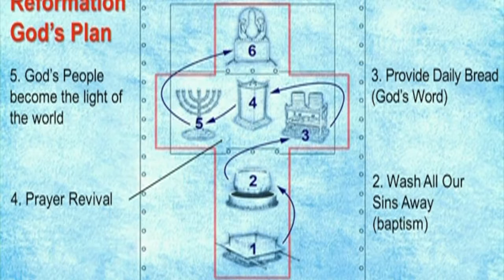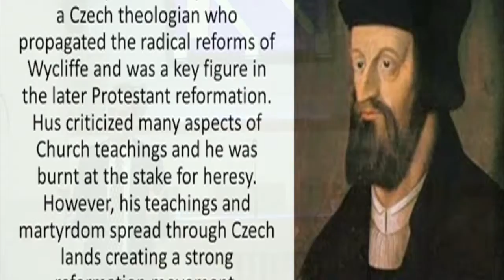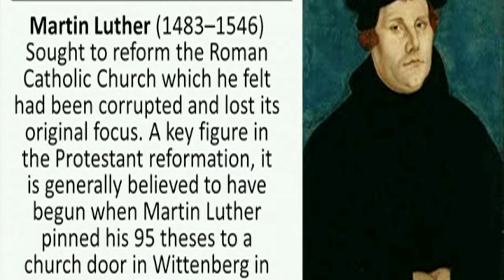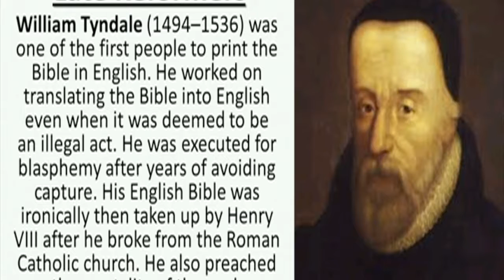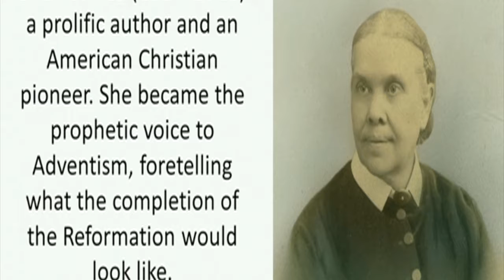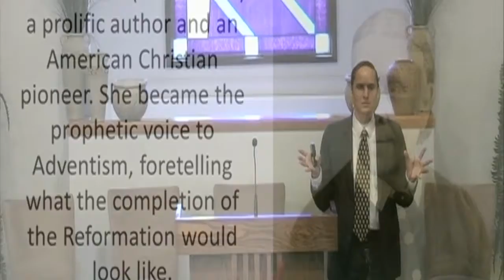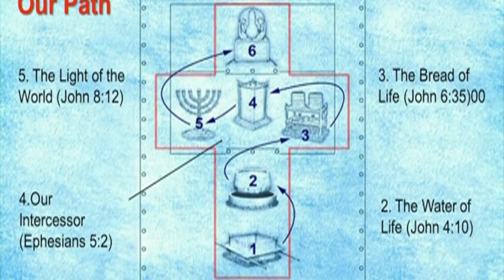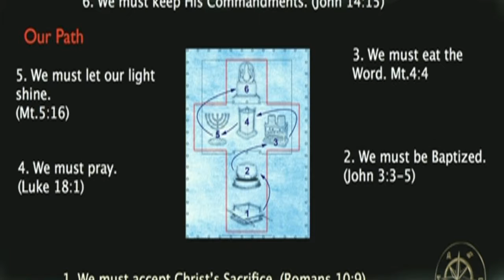Is the Reformation Compete? - Pastor Jason Canfield 2017/10/14